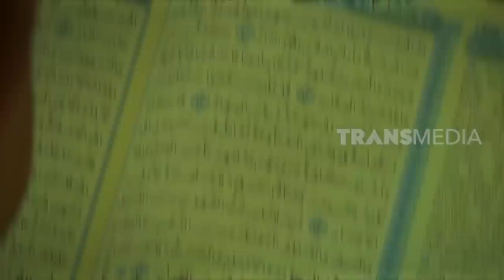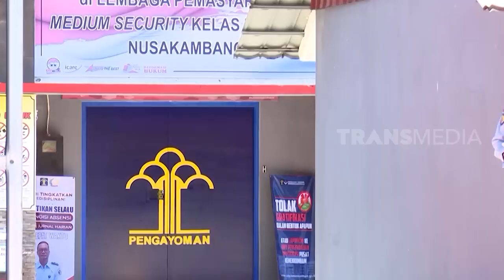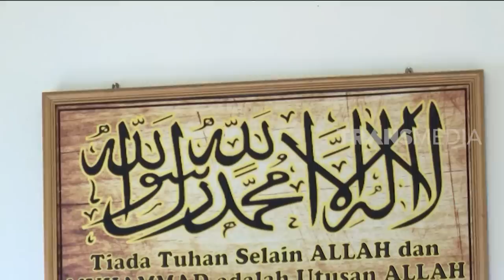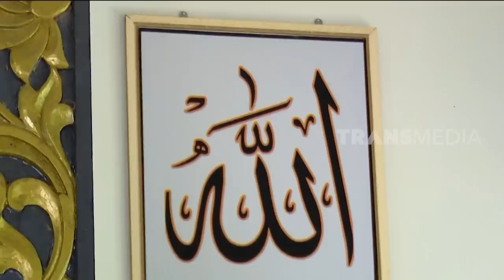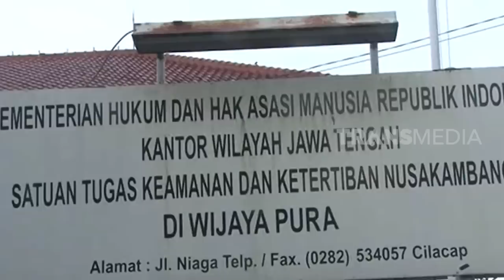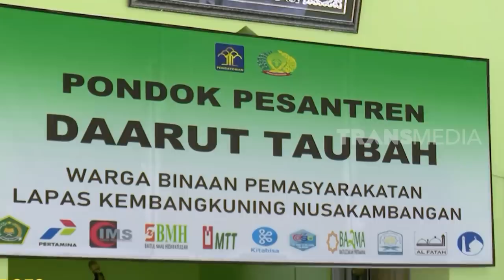Pendamping Terpidana Mati | SECRET STORY (05/05/23)